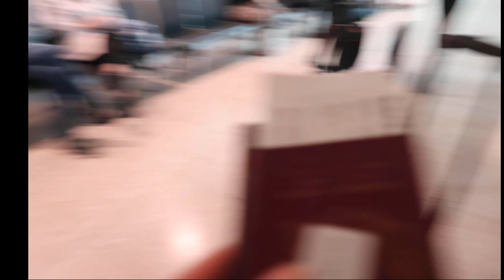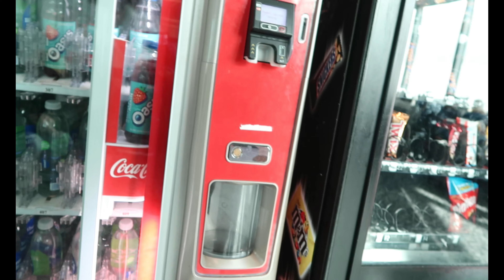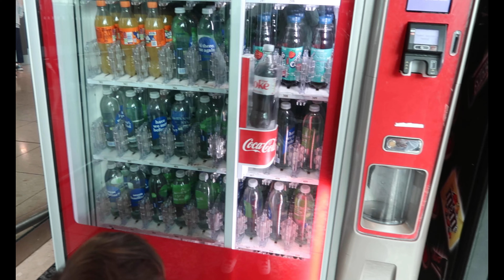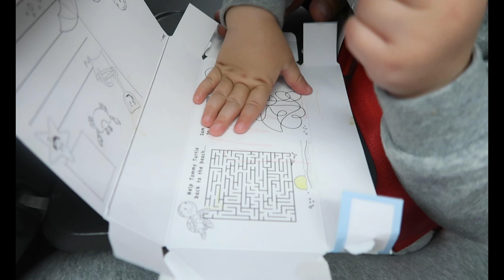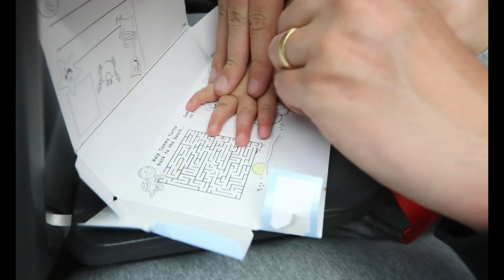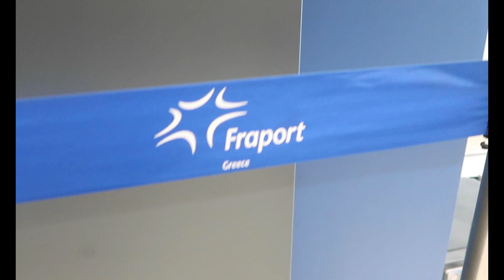GANITO PALA ANG MGA GREEK PEOPLE? CRETE, GREECE 🇬🇷 | FILIPINA-BRITISH COUPLE | MARJIYA MABS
Hello, BESHAMS! Welcome to Marjiya Mabs channel! In this video, we would like to share how Greek people are genuine and kind. Also, we would like to share how we managed to travel with a toddler.

THANK YOU SO MUCH AND STAY SAFE! :)